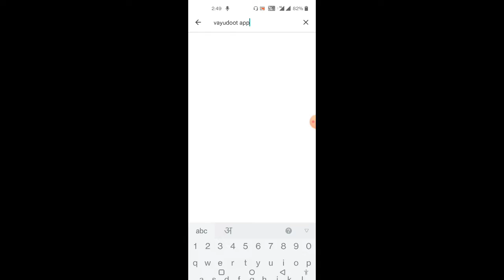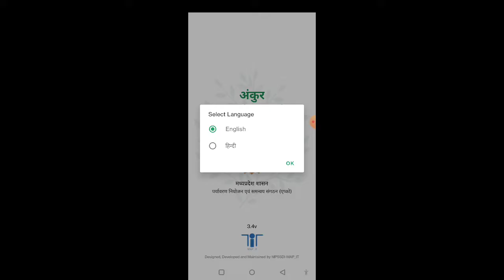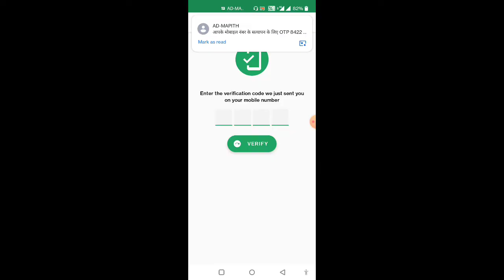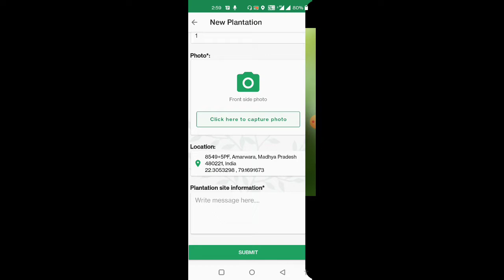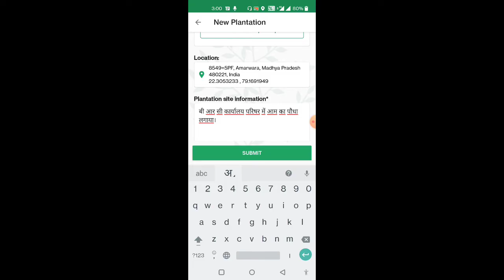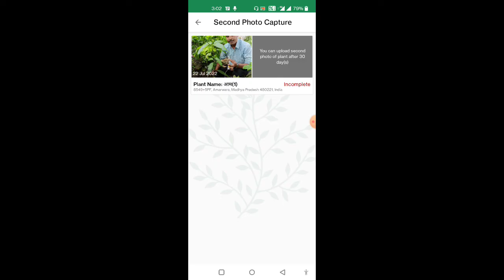वायुदूत अंकुर एप्प || Vayudoot Ankur App || Ankur App me photo kese upload karen